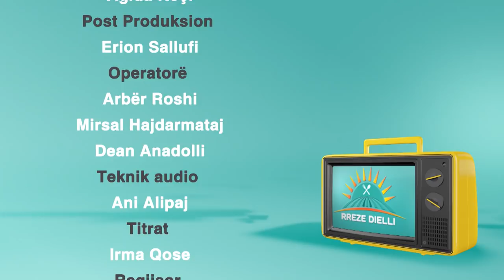Rreze Dielli, 24 Maj 2019 – E ftuar Rosela Gjylbegu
Sot ishim me Rosela Gjylbegun, këngëtarja e cila prej kohësh i ka munguar publikut me projektet e saj muzikore.